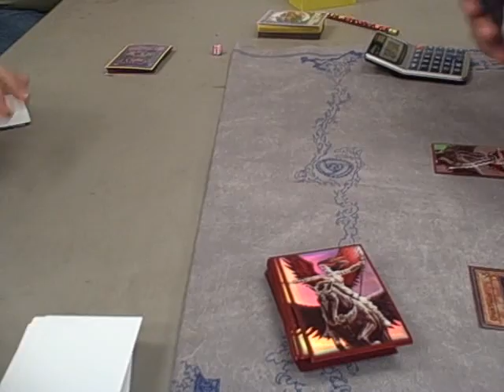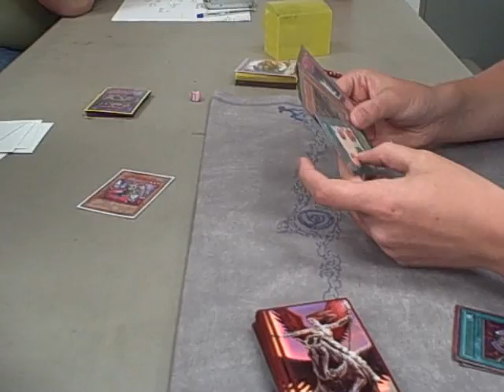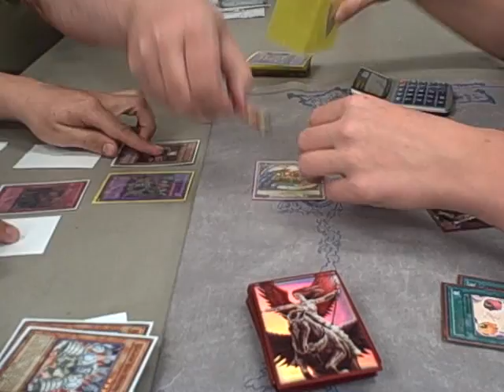Finals at locals: NiteLite/Chaos vs. GBs Game 2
What's good youtube this ya boy prowinston in da building. nah jk it's just me lol (inside joke)

Anyway guys I went to locals piloting that NiteLite deck I showed you guys and it had very good results as you can see haha. Anyway enjoy the match and you can check out my NiteLite deck profile here: